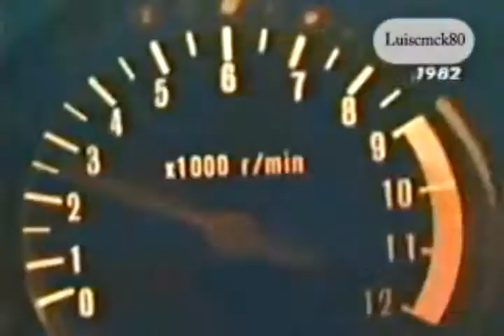Eddy Grant - Electric Avenue (HQ Audio)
Eddy Grant's 80s anthem off of 'Killer on the Rampage'.  In need of MORE of that 80's spirit?
Help stamp out 'clickety-clap'!